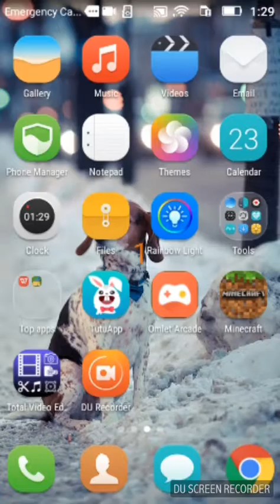Play mincraft verry flying and kill zombies:-)